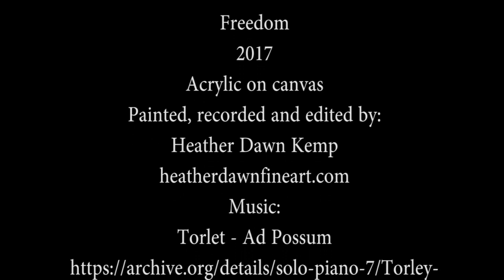Freedom 2017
A quick video of painting the lowly Sparrow who is shunned by most of society as a rodent with wings. But I see a precious life, a life worth living, a life that has a purpose and a meaning just like every one of us.